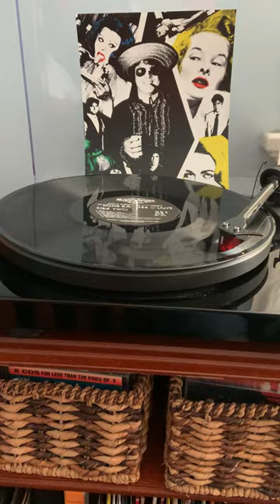NOW SPINNING - Lone Ranger of Love by Jack Oblivian and the Sheiks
Lone Ranger of Love from theLone Ranger of Love album by Jack Oblivian and the Sheiks. The record was re-issued by Black & Wyatt Records in 2021 and you can learn all about the album from our website. One addition to the reissue that did not come with the original sold out album on the Mony label is the insert shown in this video.